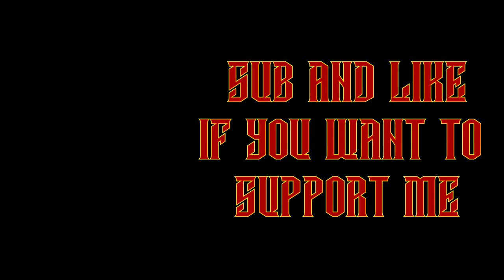lets Play Kingdom Under Fire: The Crusaders (Regnier campaign pc) - Part 5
When I seen the re-release/pc port of this gem from my childhood I just could not resist. Its going to be a bonus / extra videos on top series as I have to many on the go as it is :P

PC

GPU - GTX1080
RAM - 16 GB
Liquid Cooling